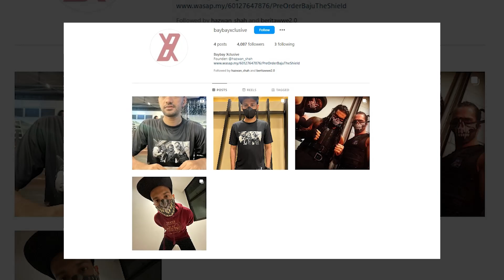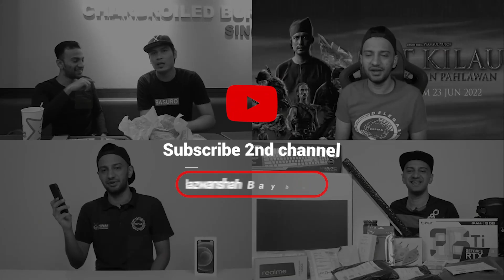LAGU WWE BANYAK DAH TAK SEDAP! PISAHKAN TITLE YANG GABUNG!